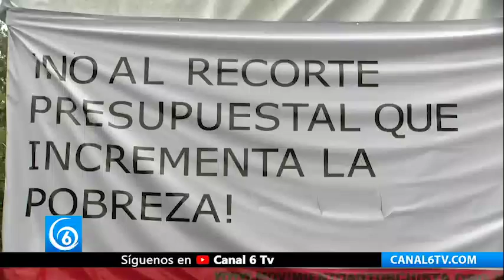Campesinos intentan llegar al Zócalo, policía capitalina los contiene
CDMX | Campesinos intentan llegar al Zócalo, policía capitalina los contiene